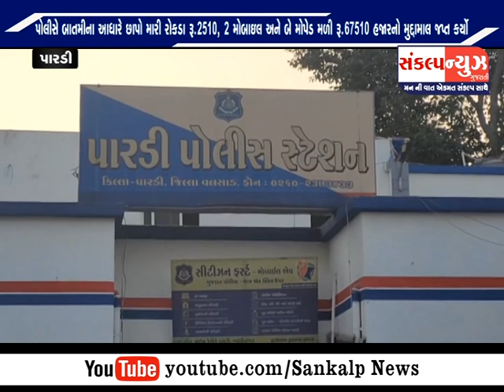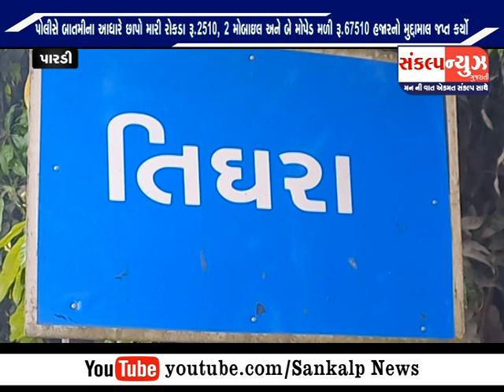પારડીના તિઘરા ગામે વૃક્ષ નીચે પાનાનો હાર જીત નો જુગાર રમતા ૫ સકુની પકડાયા